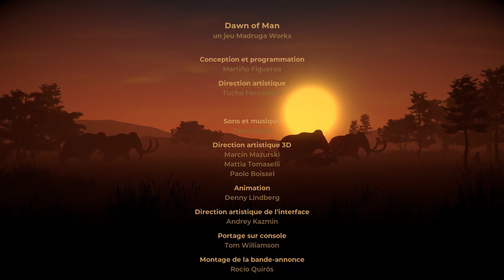[FR] La Grande Tribu des Koinskran - DAWN OF MAN 01 gameplay let's play PC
Avec un nom aussi ridicule, cette tribu est forcément vouée à un destin très particulier.
Dawn of Man gameplay en FR. Episode d'un let’s play complet sur ce jeu de gestion et de construction de village préhistorique.
Dawn of Man est traduit en français.